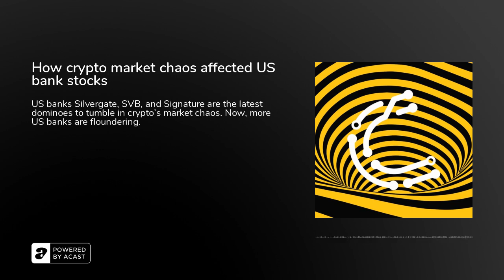How crypto market chaos affected US bank stocks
The current market chaos in US banking, tech, and cryptocurrency is hard to summarize without using the common moniker FUD (fear, uncertainty, and doubt) in a very literal sense.

After the pandemic, the Federal Reserve raised interest rates in the US. Inflation went up; interest rates continued to rise. This flew in the face of years of enjoying low-to-no interest rates, first introduced with the goal of ensuring a stable economy.

However, cryptocurrency markets tumbled when FTX was identified as a fraudulent actor in November. Its main banking partner, Silvergate, served most prominent crypto firms — but when it began to experience a credit and liquidity crunch, depositors exited en masse and loan markets dried up.